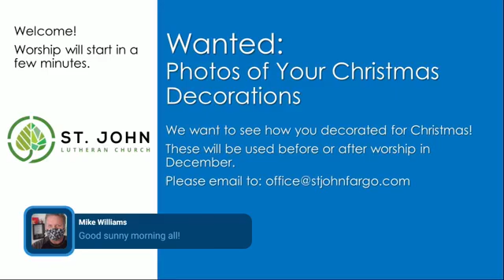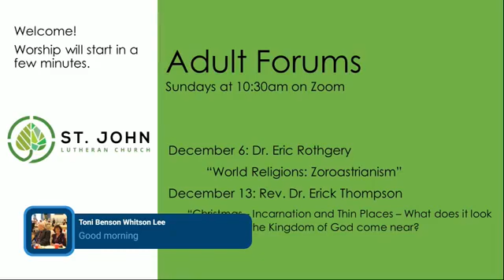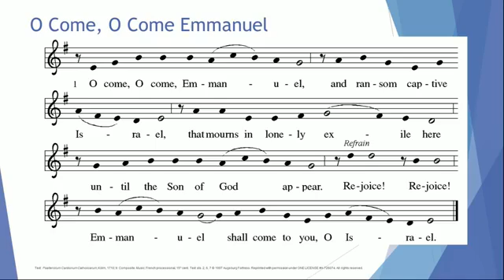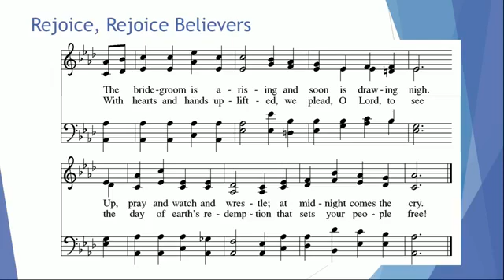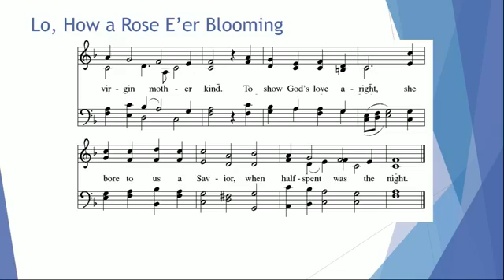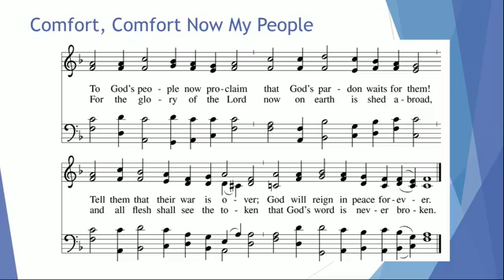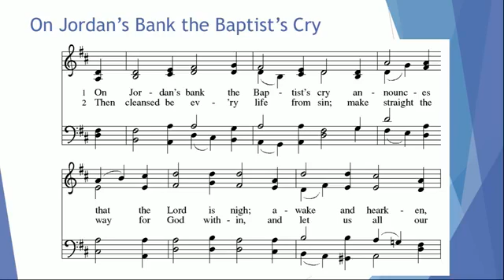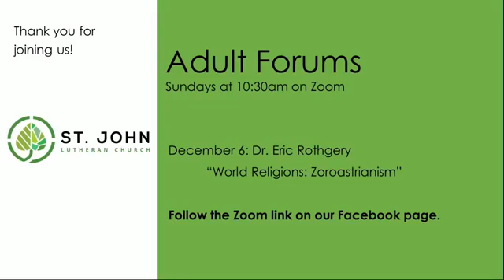Worship December 6, 2020